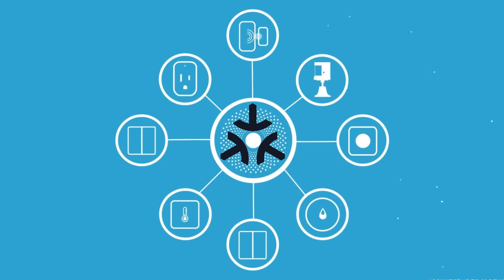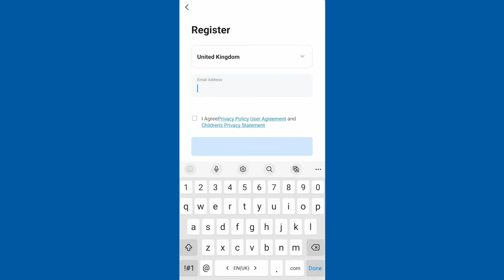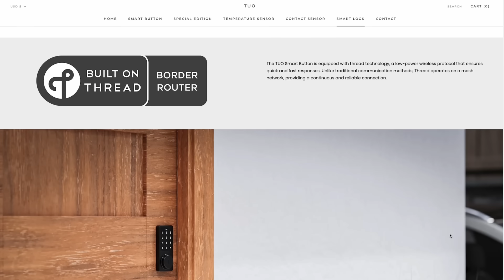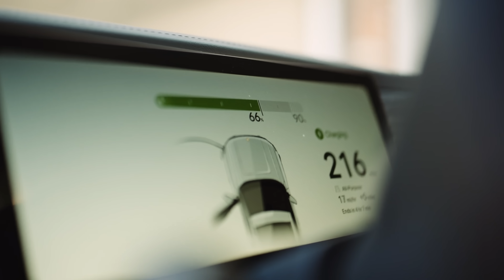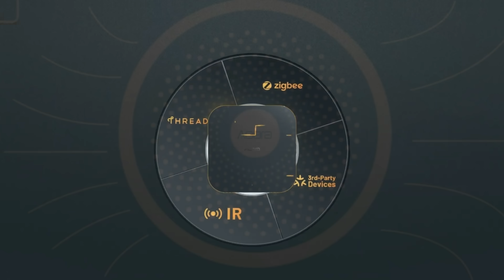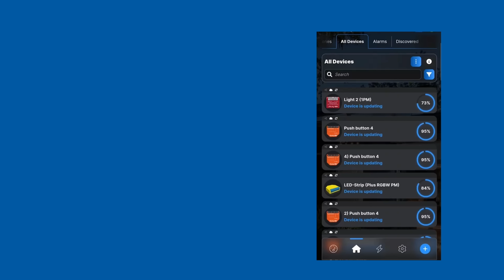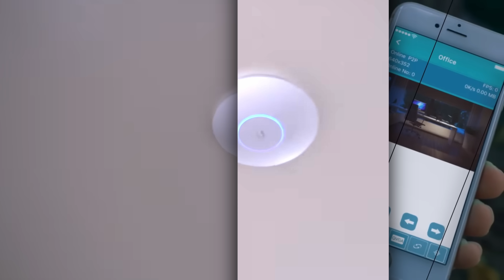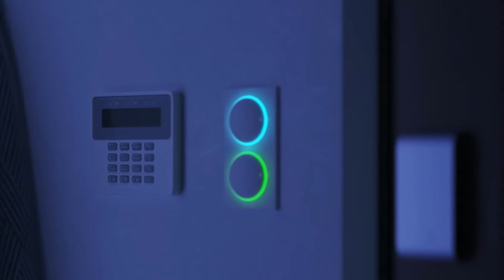Is Your Smart Home Actually Broken?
Matter Protocol 2025: The Complete Smart Home Upgrade Guide 🔥

Smart homes are frustrating when devices don’t talk to each other. Matter Protocol fixes that. With 185% growth and support from 550+ companies (Apple, Google, Amazon, Samsung & more), Matter isn’t just a buzzword—it’s the smart home standard of the future, happening RIGHT NOW.

In this video, I break down exactly how to build (or upgrade to) a Matter-based smart home that’s faster, more reliable, and future-proof.

🔗 Philips Hue Matter Bulbs (Lighting)
✨ Native Thread support, 40% less power, no hub required

🔗 Aqara Hub M3 (Control Center)
✨ 130 devices, 360° IR blaster, Thread + Zigbee, under $50

🔗 Nuki Smart Lock Pro 4th Gen (Security)
✨ Sub-1-second unlock, Matter over Thread

🔗 Aqara FP1E Presence Sensor (Automation)
✨ Detects stationary presence, perfect for bathrooms

🔗 Linkind Matter Smart Plugs (Budget Option)
✨ Compact design, under $15, doesn't block outlets

⏱️ TIMESTAMPS:
0:00 - Why Your Smart Home Is Broken
0:45 - What Is Matter Protocol?
2:15 - Matter vs Traditional Smart Home Speed Test
3:30 - Matter 1.4 New Features & Updates
5:00 - Best Matter Devices to Buy (2025)
7:15 - Step-by-Step Setup Guide
8:30 - Common Problems & Solutions
9:15 - Matter's Future & Bottom Line